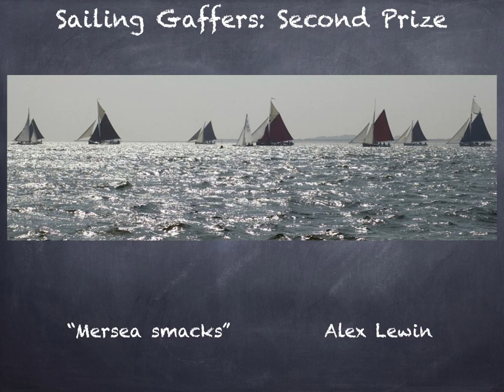OGA Photography competition winners 2013: 'Sailing gaffers'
Slideshow of winners in the 'Sailing gaffers' category, 2013.